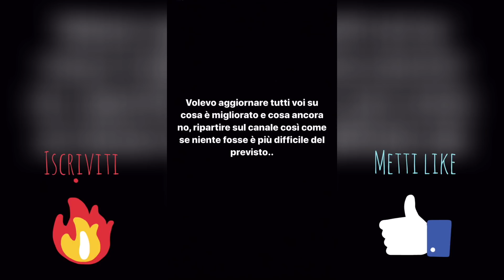ANIMA TORNA A FARE STORIES DOPO LA ROTTURA CON LASABRI ANDANDO A CASA DI ROVAZZI E KOKESHI !!